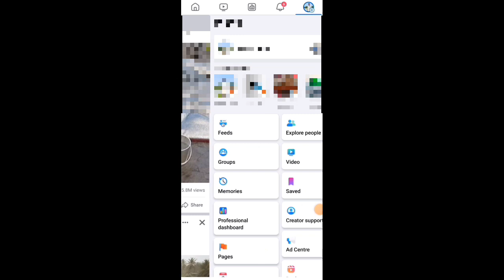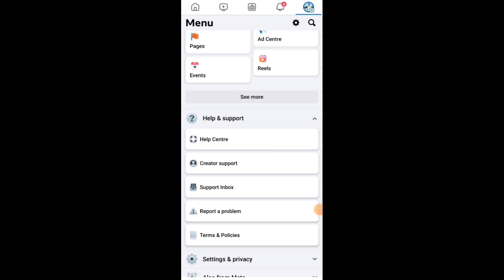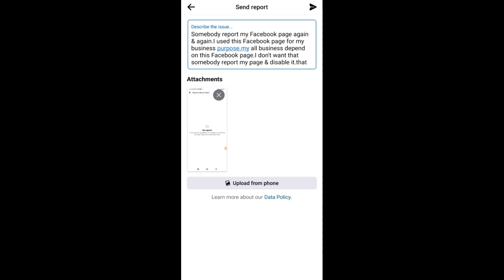ফেসবুক পেইজ কেউ রিপোর্ট করলে করণীয় | Facebook Page Report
All kinds of technical videos & Mobile review are uploaded to this channel.